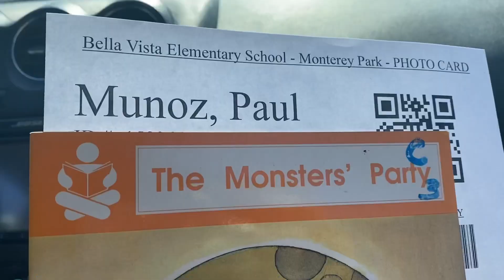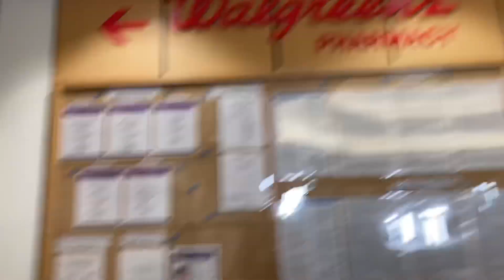Drive through pictures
Welcome back and Welcome if you are new